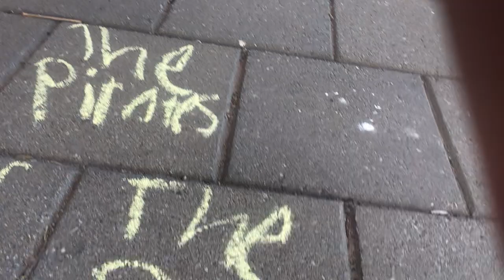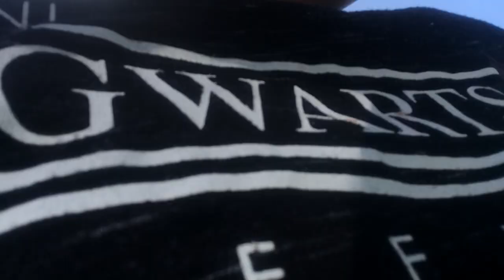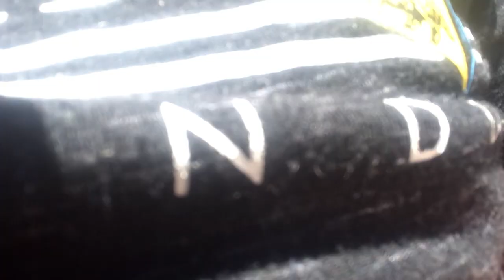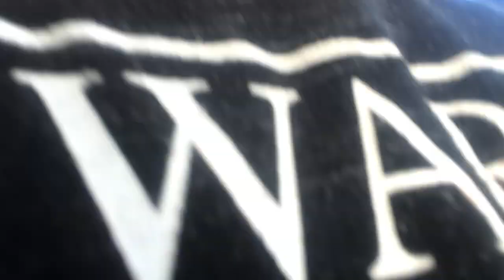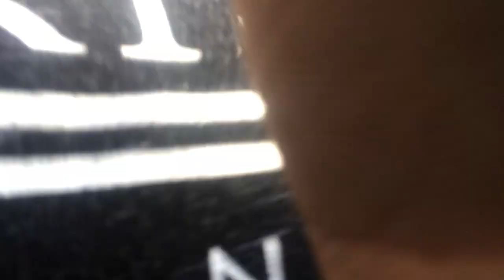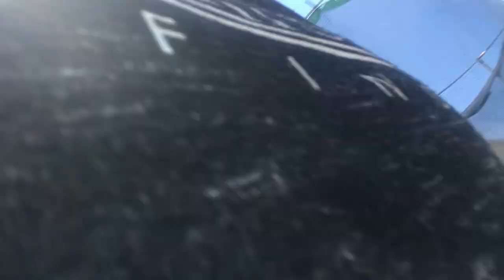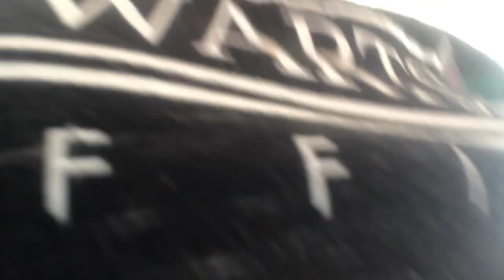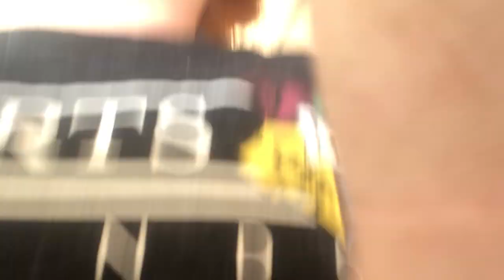The pirates of the 7 seas movie